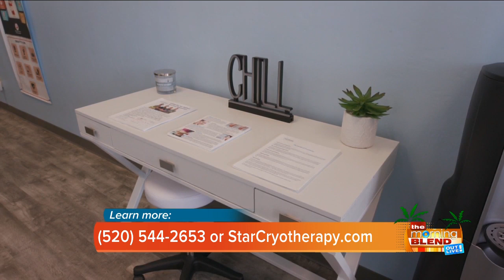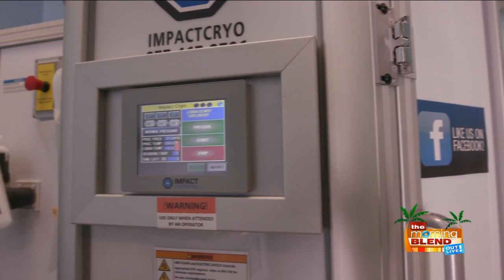The life changing benefits of cryotherapy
Are you tired of being in pain? Are you tired of popping pills? Do you want to naturally reduce inflammation, so you aren’t sore after physical activity? WE CAN HELP YOU!